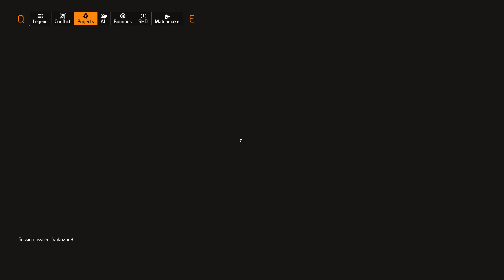hotspot dcd 2543 armor kokolo saeba | dont need mic to be good at the game